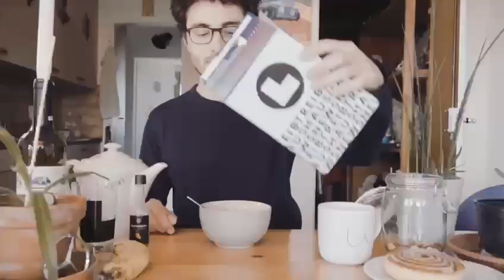Tribnews - Folge 5 / 2023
TribNews ist der Newsletter vom Treibhaus Luzern. Mehr oder weniger regelmässig erfährst du hier, was im Treibhaus abgeht und du kannst mal einen Blick hinter die Kulissen werfen.

In dieser Episode zu sehen:

00:00 Intro by Peter Weibel
00:21 Programm Juli/August 2023
01:23 Manu
01:47 Mehdi
02:00 Klara
02:20 Meli
02:40 Elin
02:52 Oli & Jan
03:00 Rahel & Lisa
03:43 Jaz
03:50 Benno
04:09 Ken
04:13 Leo
04:20 DANKESCHÖN!